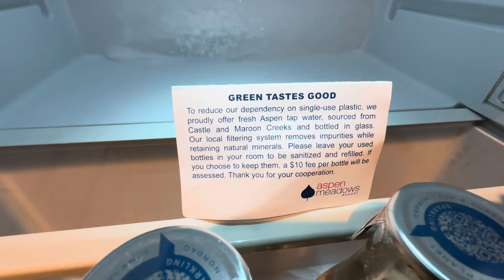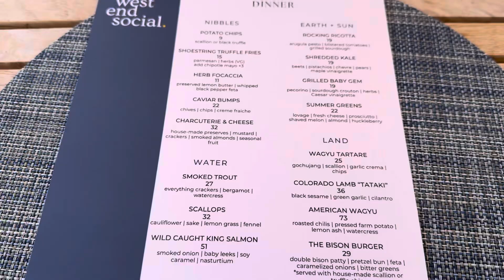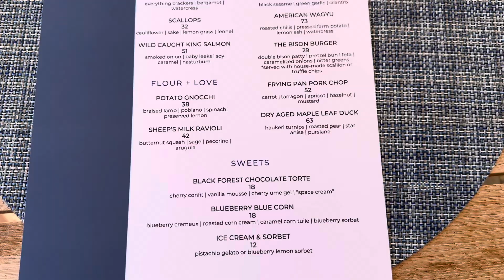Aspen Meadows Resort Vacation + Tour